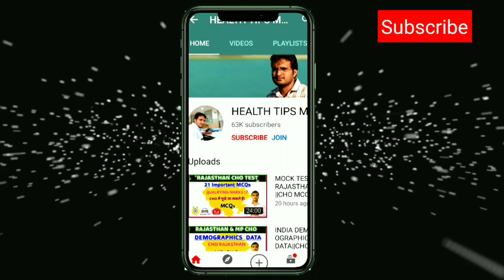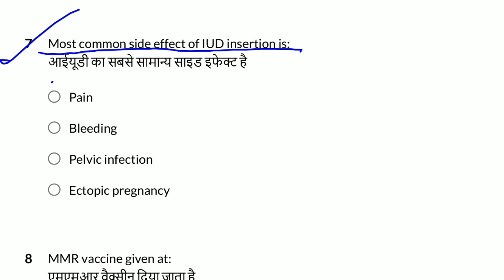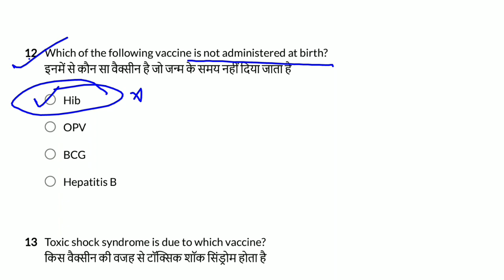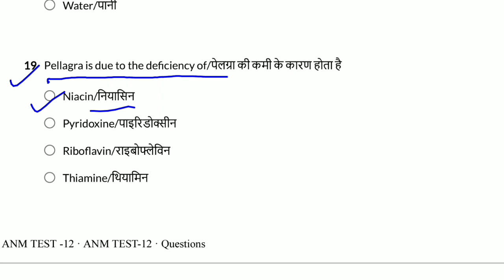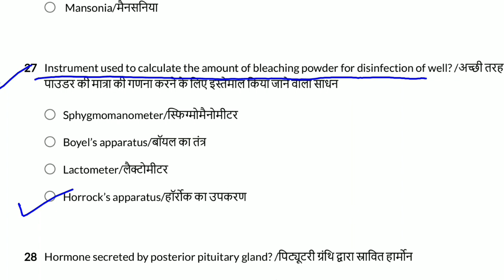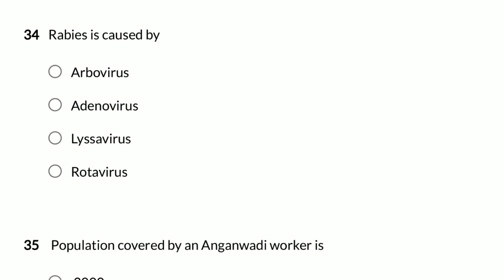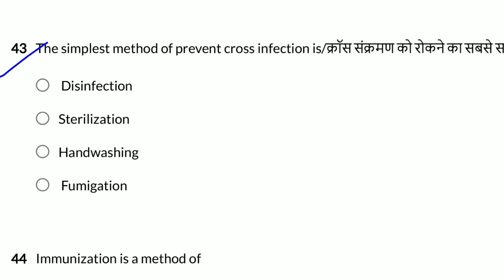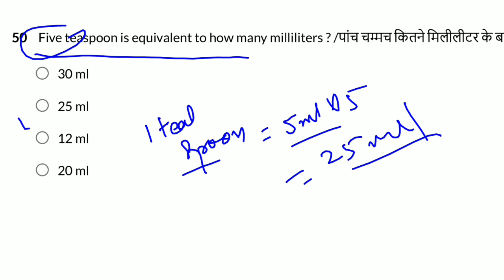ANM /STAFF NURSE online test answers key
ANM MODEL TEST PAPER-8||ANM RECRUITMENT QUESTION PAPER|| एनम भर्ती से संबंधित प्रश्न||NURSING MCQ

ANM QUESTIONS paper Part -6एनम भर्ती आधारित प्रश्न||CHO||NURSE QUIZ||NURSING OFFICER||MCQs ANM

👉These important for ANM,GNM,BSC NURSING  and nursing  recruitment

👉IMPORTANT QUESTION FOR ANM GNM AND OTHER PARAMEDICAL RECRUITMENT STENOGRAPHER RADIOGRAPHER AND PHARMACIST NURSING ORDERLY ETC

ANM MCQS,
ANM MIDWIFERY MCQ
ANM OBSTETRIC MCQS
GNM MCQS
ANM HINDI MCQS

2020 bihar anm exam preparation

anm ka model test paper,
anm nursing model test paper,
anm model paper,
anm model papers